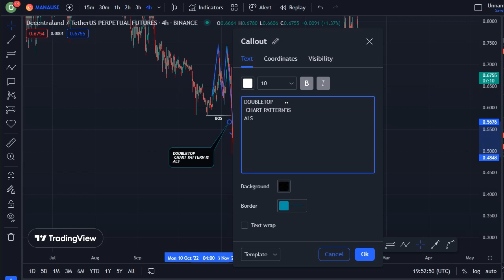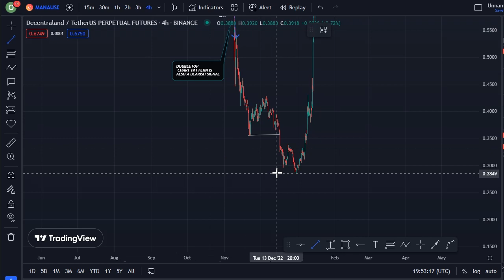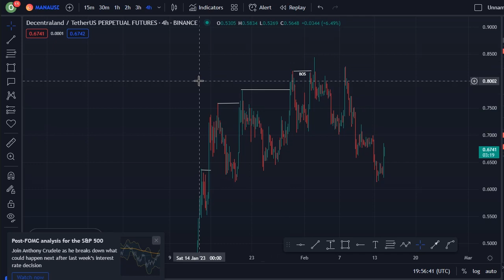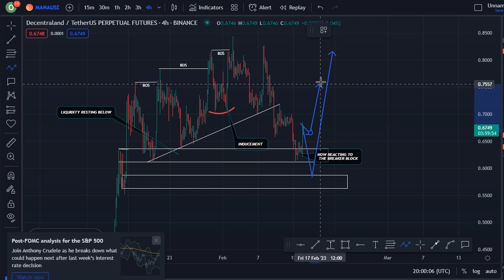DECENTRALAND COIN TODAY'S TECHNICAL PRICE PREDICTION || MANA CRYPTO NEWS UPDATE LIVE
In this video, I talk about Decentraland mana coin, Mana coin, mana crypto.